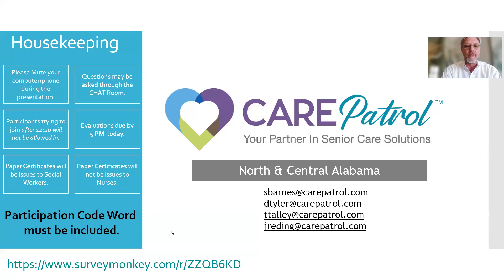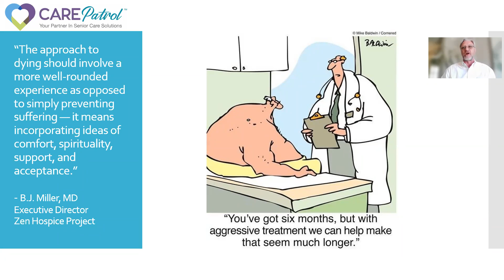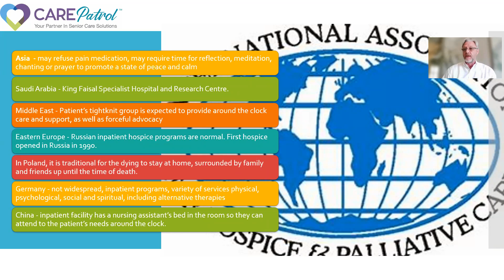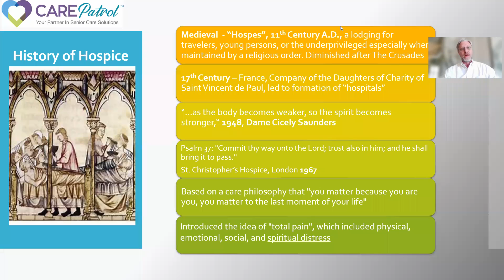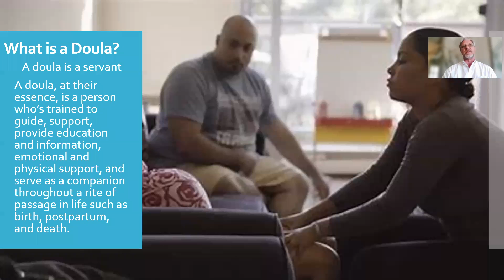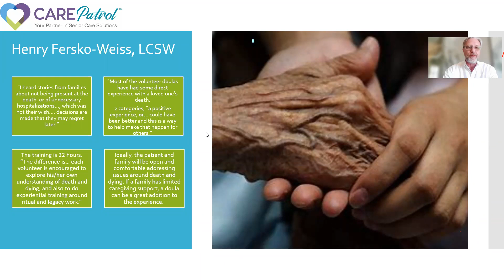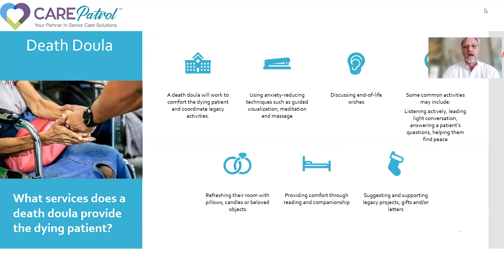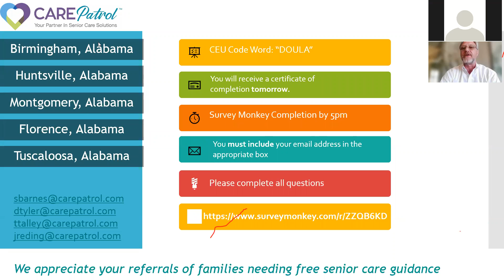Hospice Doula East Meets West Part II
ABN CEU Talk: Hospice Doula East Meets West Part II